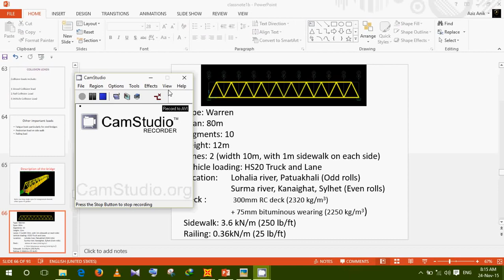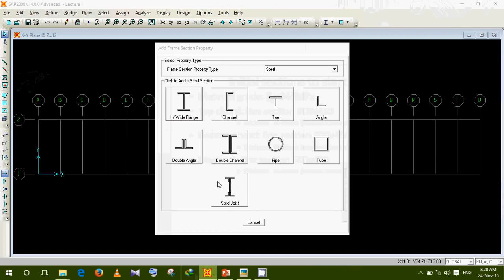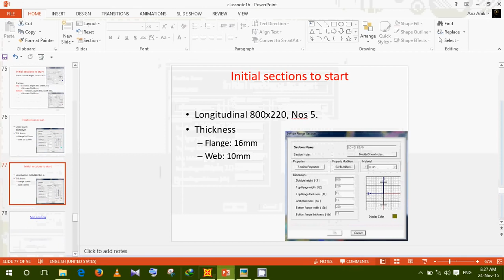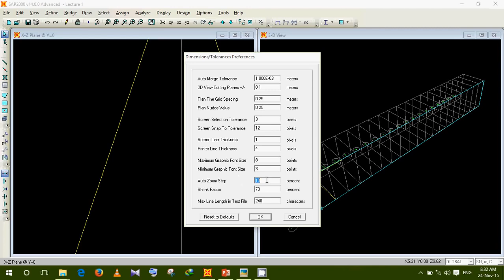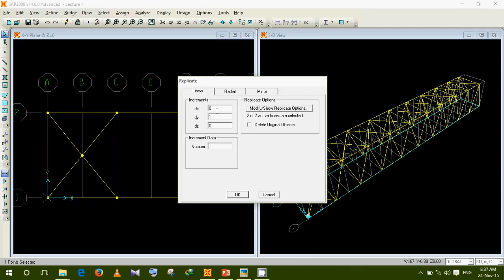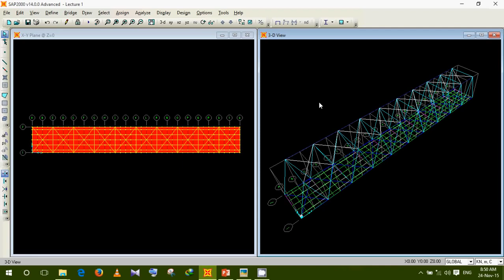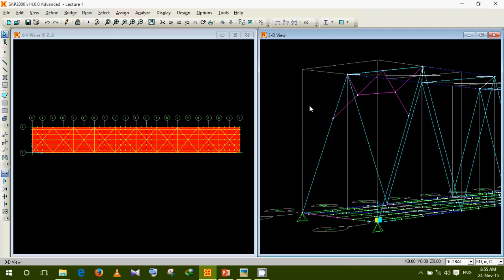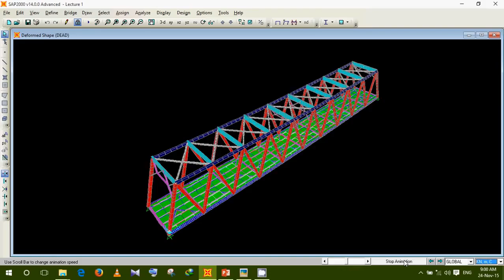How to design a steel truss bridge model in SAP2000 Lecture 1 by Aziz sir BUET'09